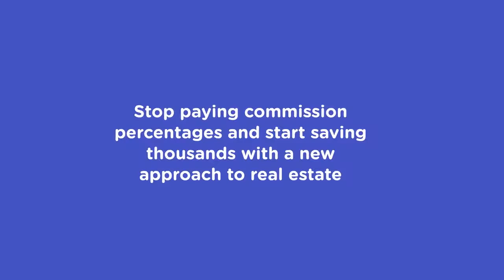Animation explainer video style 16- Uniqon crate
Real estate Animation explainer video by Uniqon crate.

We help people's businesses to elevate by our ever demanding services like Animation explainer videos, Animation sales videos,Whiteboard Animation, 3D product Animation, Typography videos and Short Ad videos for various Social media platform to get more leads and sale via our service and grow their business globally.

VIDEO CODE: UC016